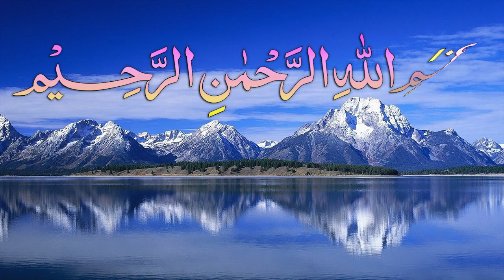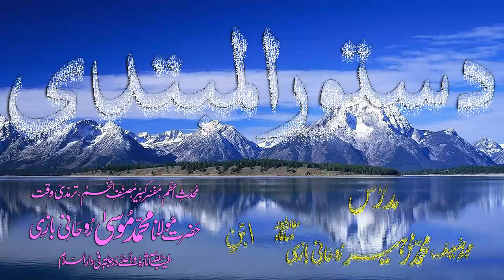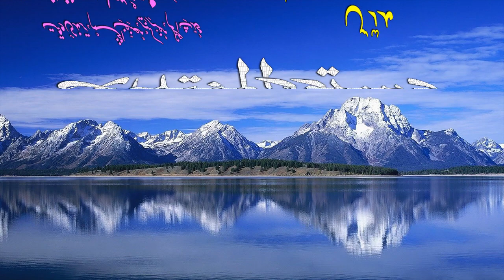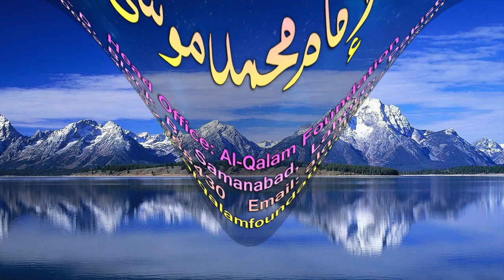Abwaab-e-Sarf Dars - 139 - Dustoor-ul-Mubtadi - by Maulana Muhammad Zuhair Albazi - 17/06/2009